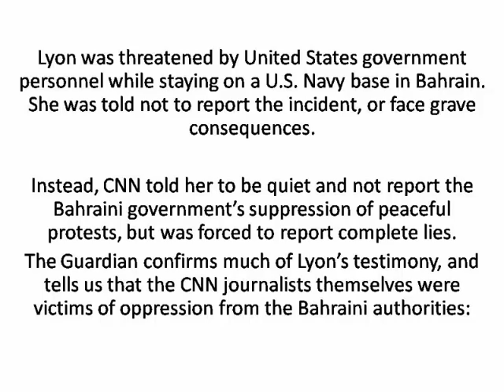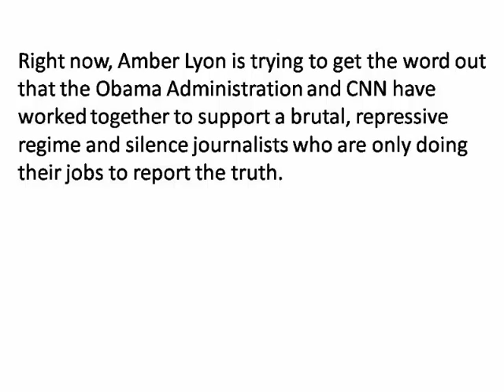Former CNN Reporter Exposes the Truth – OBAMA PAID THEM TO LIE